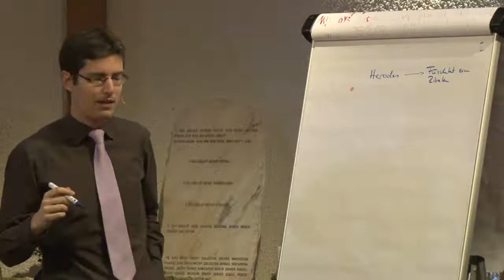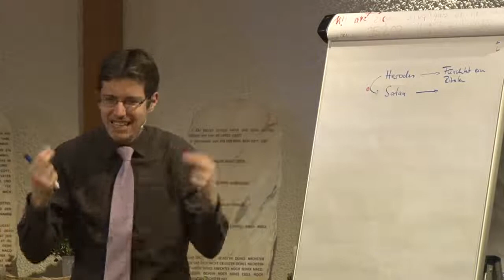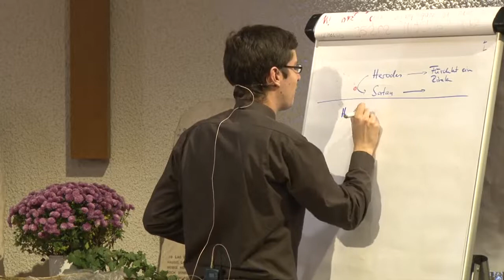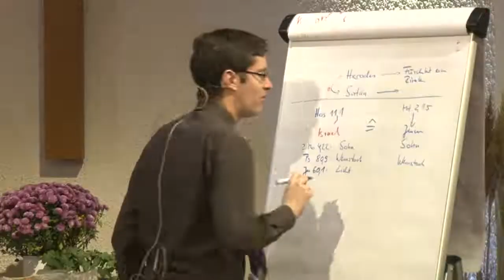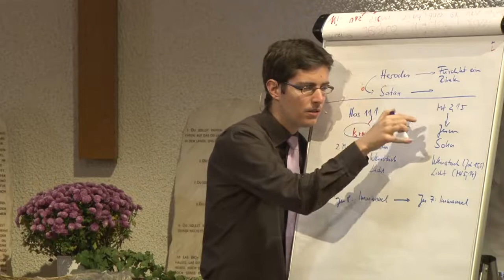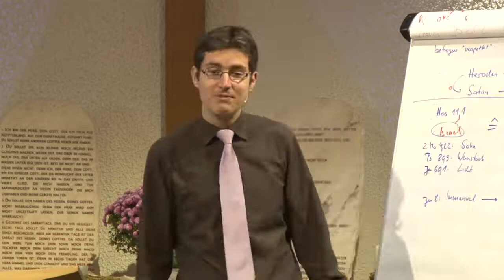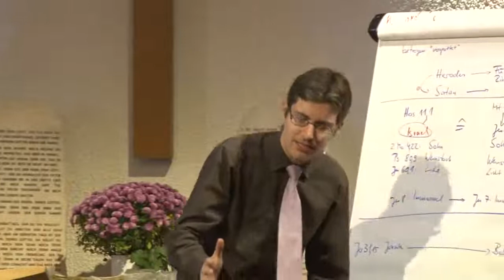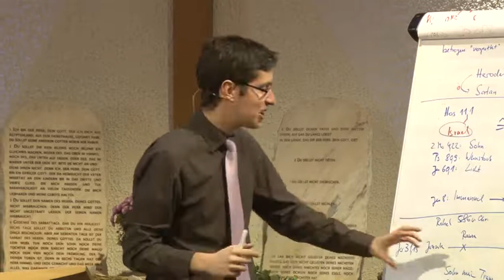Der Ersehnte: 18. „Rahel beweint ihre Kinder“